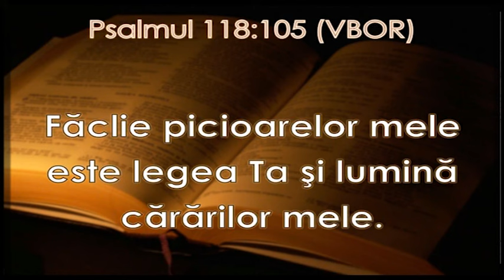Pastila de credință 11 Ianuarie - Biblia, Lumina cărărilor omului - slujitor Dani